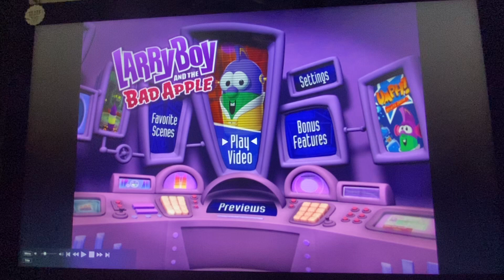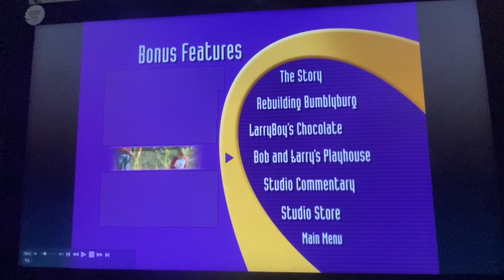VeggieTales: Larry-Boy And The Bad Apple 2006 DVD Menu Walkthrough